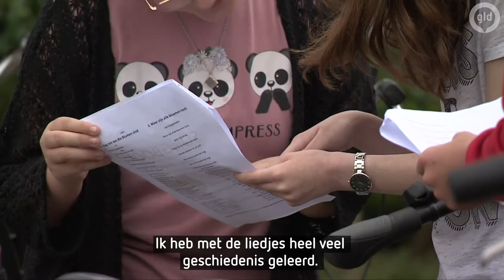Duitsers kunnen best goed zingen volgens Casper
Samen lunchen met Duitse kinderen was heel gezellig, vindt Casper (13) Samen met klasgenoten Fleur, Kimberley, Ike en nog meer andere leerlingen zong hij samen met de Duitse scholieren liedjes over de oorlog.
Lukte zingen in het Duits 🇩🇪 een beetje?